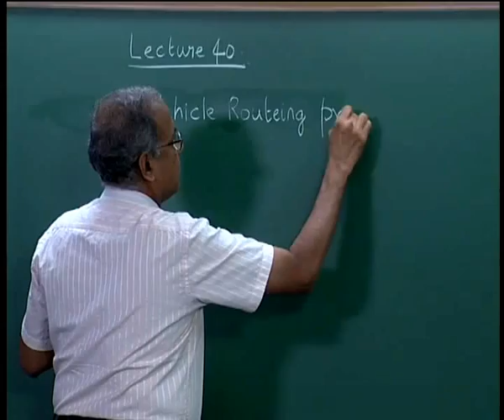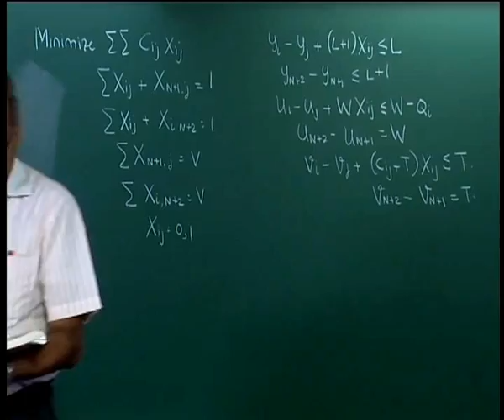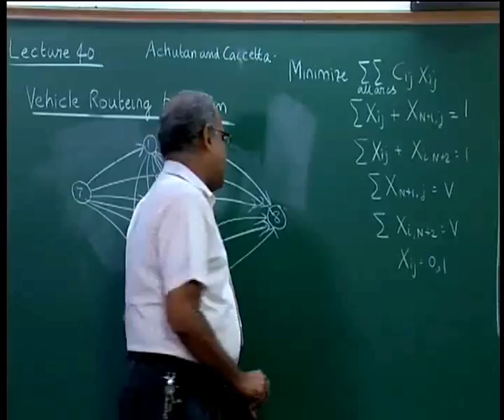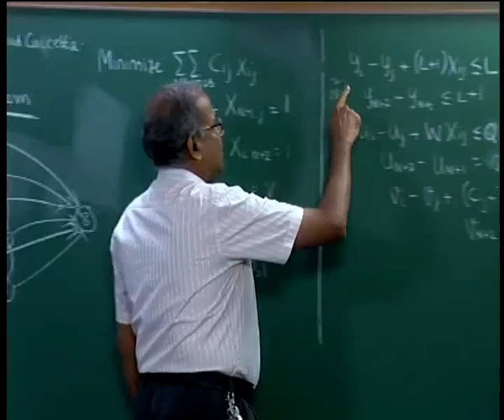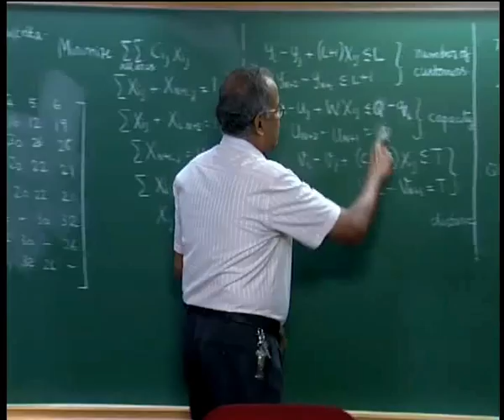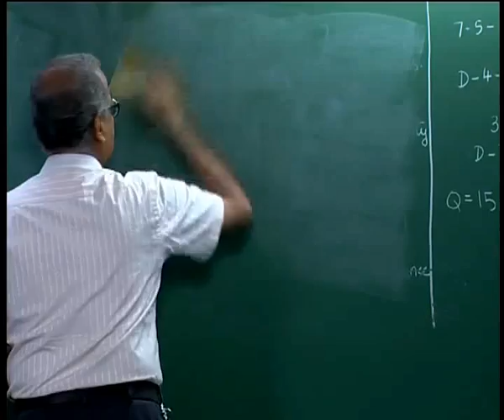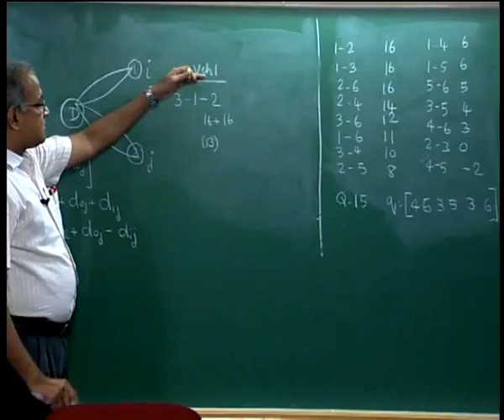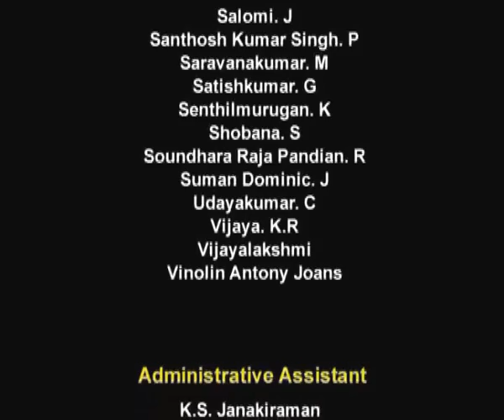Mod-09 Lec-40 Vehicle Routeing Problems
Operations and Supply Chain Management by Prof. G. Srinivasan , Department of Management Studies, IIT Madras.

 To access the translated content:
1. The translated content of this course is available in regional languages.
 2. Regional language subtitles available for this course
 To watch the subtitles in regional languages:
 1. Click on the lecture under Course Details.
 2. Play the video.
 3. Now click on the Settings icon and a list of features will display
 4. From that select the option Subtitles/CC.
 5. Now select the Language from the available languages to read the subtitle in the regional language.